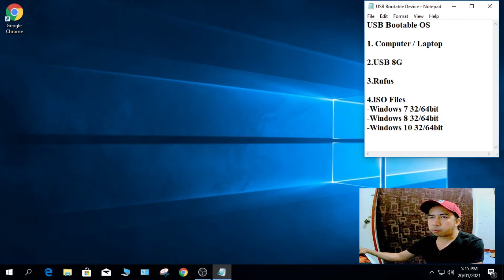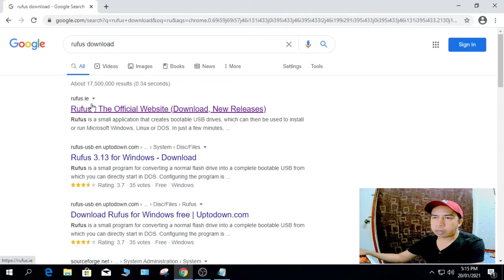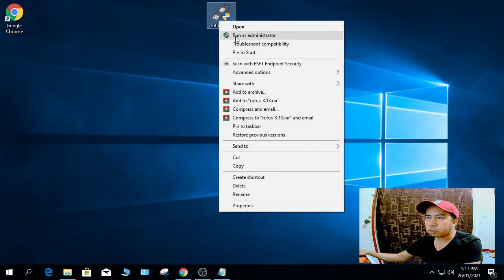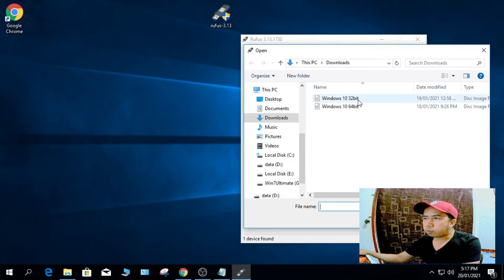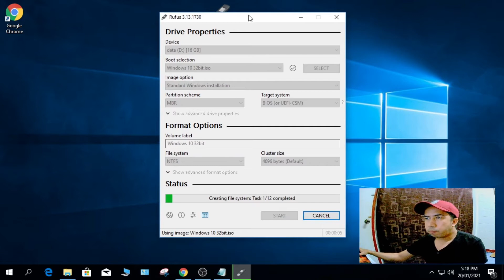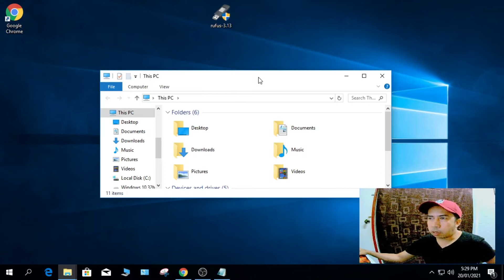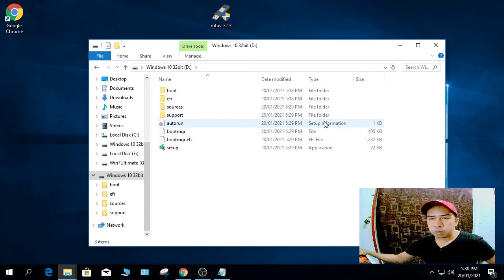USB Bootable Device for PC and Laptop ( Filipino/Tagalog )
Good for Student and Computer Technician. Learn and Enjoy watching guys.

✨Shopee✨
🔥Sandisk Ultra Flair USB 3.0 Flash Drive 32GB🔥